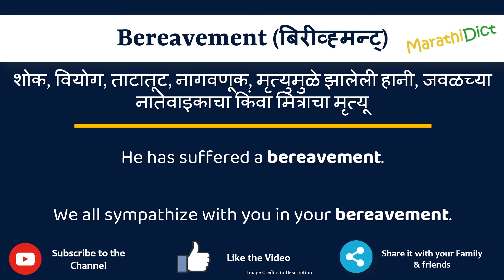Bereavement Meaning in Marathi | Bereavement म्हणजे काय | Bereavement in Marathi Dictionary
या व्हिडिओमध्ये तुम्हाला मराठीत Bereavement चा अर्थ समजेल आणि Bereavement चा उच्चारही शिकाल. याचा अर्थ तुम्ही Bereavement चा अर्थ जाणून घ्याल तसेच Bereavement कसे उच्चारता येईल, Bereavement म्हणण्याचा योग्य मार्ग कोणता आहे.

तर Bereavement शब्द फक्त एका मिनिटात शिका.

उदाहरणांसह Bereavement समजून घेऊ.